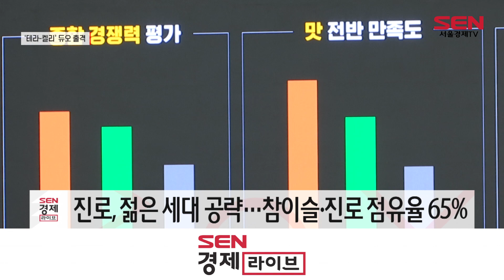하이트진로, ‘테라-켈리’ 듀오 출격…“맥주 1위 탈환”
[앵커]
하이트진로가 테라 이후 4년만에 맥주 신제품 ‘켈리’를 출시했습니다. 기존 주력 상품인 테라와 함께 투트랙 전략으로 맥주 시장 1위 탈환에 나서겠다는 방침인데요. 이호진 기잡니다.

[기자]
하이트진로는 오늘(29일) 새로운 원료와 공법을 적용한 맥주 브랜드 ‘반전라거 – 켈리(KELLY)’를 선보였습니다.

[싱크] 김인규 / 하이트진로 대표
“켈리는 레귤러 맥주 시장에 대한 소비자들의 기대와 요구를 면밀히 관찰해 (만들었습니다.)…(켈리를 통해) 우리가 목표했던 국내 맥주시장 1위 탈환을 반드시 만들어내겠습니다.”

켈리는 덴마크에서 해풍을 맞으며 자란 맥아만을 사용하고, 일반 맥아보다 24시간 더 발아시킨 맥아를 두 번 숙성시켜 제조한 라거 맥주입니다.

수많은 연구를 통해 맥주에서 공존하기 힘든 부드러움과 탄산감을 모두 잡았다는 설명입니다.

켈리는 다음달 4일 첫 출고돼 전국 가정 및 유흥 채널로 동시 판매됩니다. 출고 가격은 기존 맥주와 동일하고 알코올 도수는 4.5%입니다.

하이트진로의 기존 맥주 주력 제품인 ‘테라’의 경우 지난해 연간 판매량이 출시 이후 처음으로 10억 병을 돌파했습니다. 한 해전과 비교하면 약 11% 늘어 역대 최대 판매량을 달성했다고 밝혔습니다.

이러한 성장세에도 테라의 판매량이 카스를 넘어서지 못하자, 투트랙 전략을 통해 시장 1위 탈환에 박차를 가하는 것으로 풀이됩니다.

하이트진로는 ‘참이슬’이 꾸준하게 국내 시장 점유율 1위를 차지하고 있는 상황 속에서도 두 번째 브랜드 ‘진로이즈백’을 출시하는 투트랙 전략으로 소주 업계 1위 자리를 공고히 한 바 있습니다.

진로이즈백이 젊은 세대 공략에 성공하며 지난해 참이슬과 진로이즈백의 내수시장 점유율은 약 65%에 달하는 것으로 분석됐습니다.

[스탠딩]
“기존 맥주 브랜드 간 점유율 차이가 줄어들고 있었던 만큼, 맥주 시장의 순위경쟁은 앞으로 더욱 치열해질 것으로 예상됩니다. 서울경제TV 이호진입니다.”

[영상취재 신현민 / 영상편집 유연서]